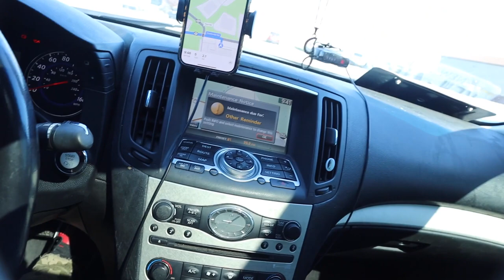First Huge Car Meet Of The Season Plus Burnouts!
COMMENT AS WELL!!!